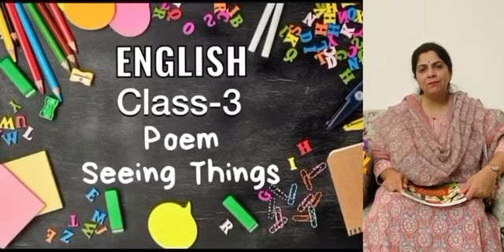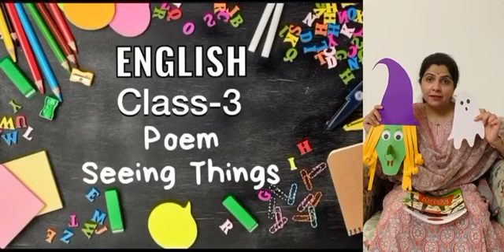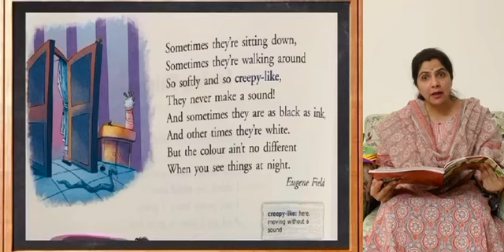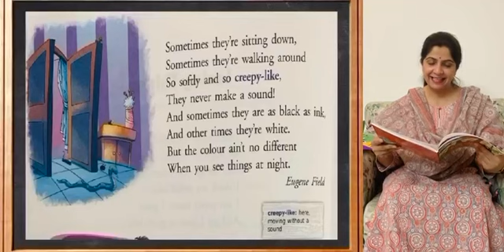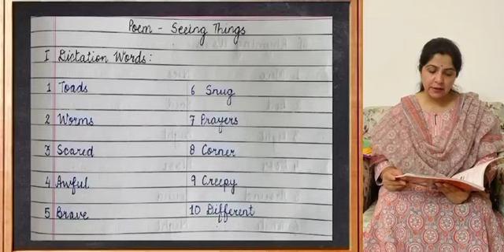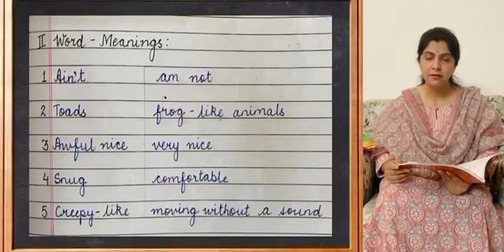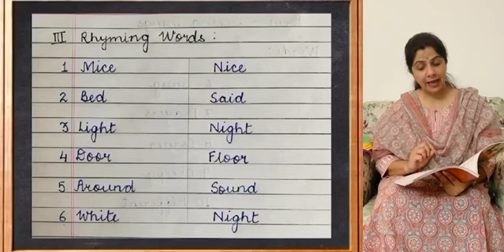Class III (English Literature) - Poem - Seeing Things